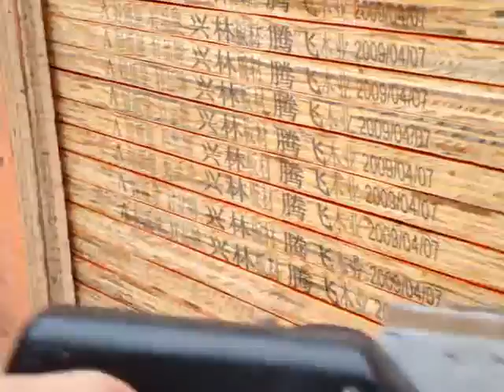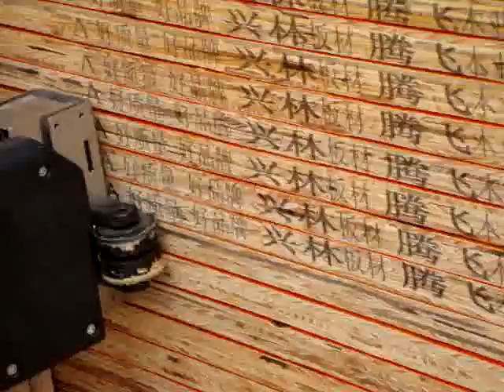U2 handheld inkjet printer—Guangzhou Guonuo